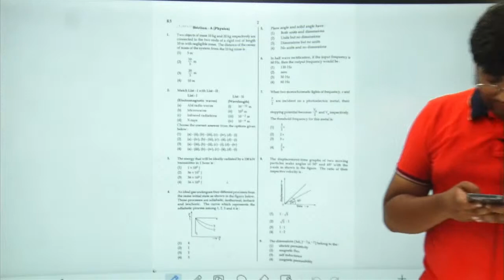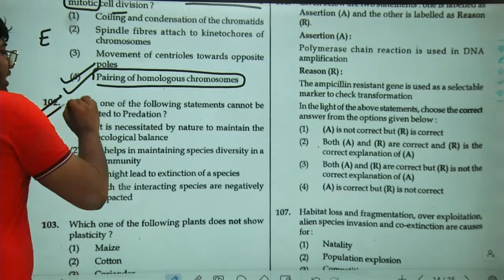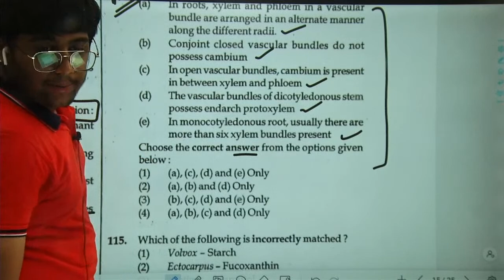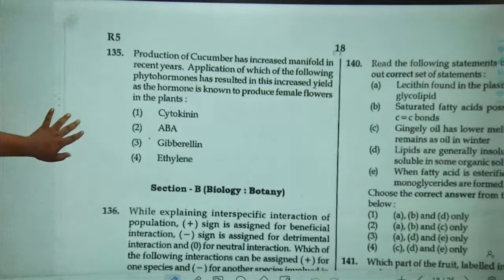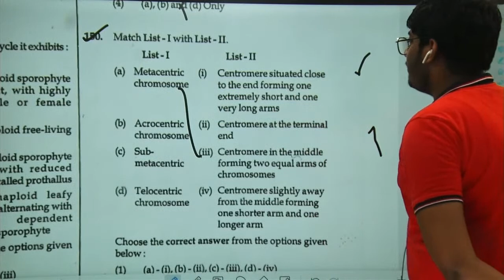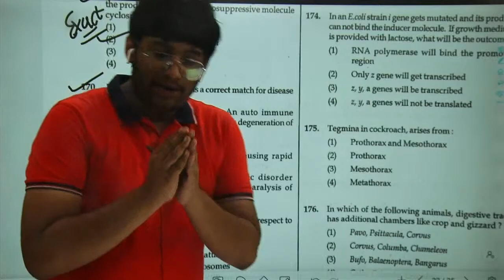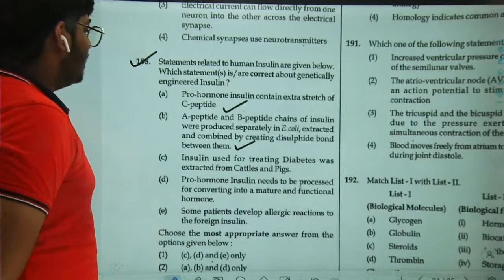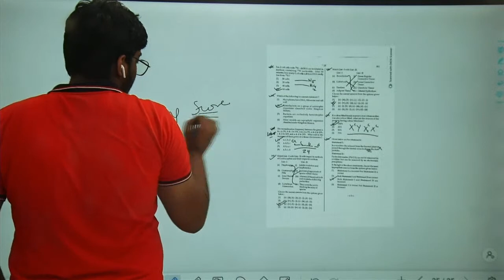NEET 2022 : BIOLOGY PAPER DISCUSSION AND SOLUTIONS